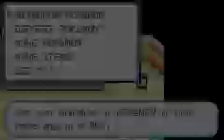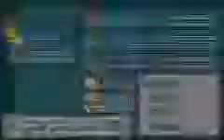Pokemon Shiny Gold 16. Oh noes! A Sudowoodo!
Yay Sudowoodo!